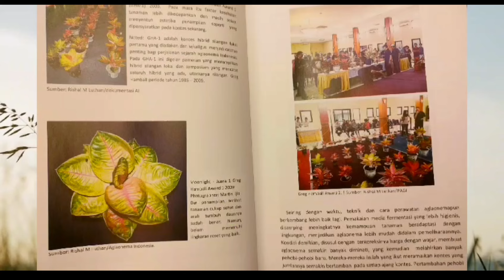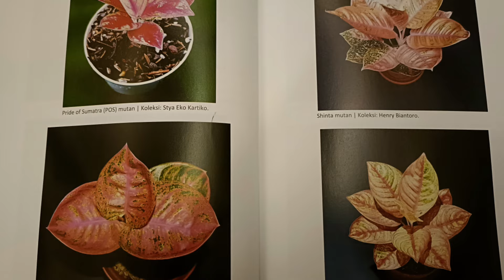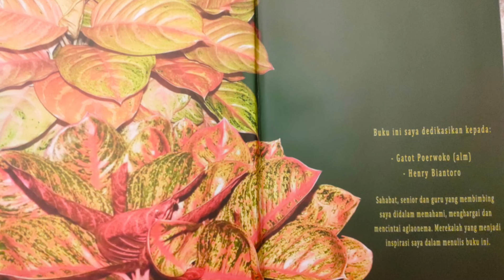Aglaonema Indonesia " Tanaman Bergengsi" ~senior aglaonema eps.1.826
Terimakasih banyak kami ucapkan untuk

1.Bpk .Abdul Rachim Bahri  /ca aim
 (Pengamat Aglaonema & kolektor.           Aglaonema)

2.Bpk.Rishal M Luthan
   (Sejarahwan,dan penulis buku Splendid Aglaonema)

3.Bpk.Edward Ekayono/ko Aseng
    (Petani Profesional Aglaonema)

4.Bpk.Rommy Zulkarnaen
    (Pengamat & pemilik Arvi aglaonema)

5.Bpk.Edi Santoso
   (Importir Aglaonema & pemilik Red leaf garden)

Pencerahan dunia aglaonema semakin terbuka untuk umum sehingga kamu yg awam /baru mengenal anglaonema bisa ikut bersama tau tentang sejarah beraglaonema

Info buku Splendid Aglaonema
Bisa di dapatkan di contact person

aglaonemamurah JenisJenisAglaonema HargaAglaonema aglaonemamurah glaonemaMurah